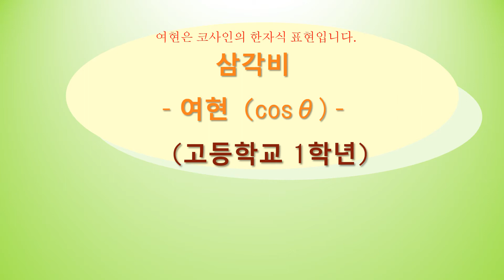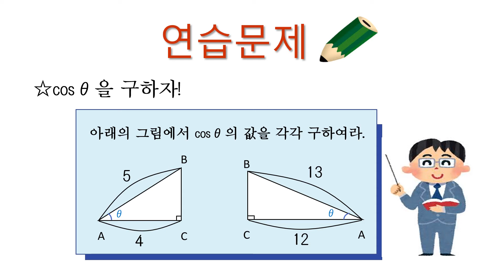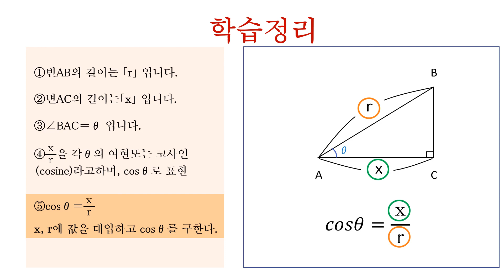高1＿三角比＿余弦（韓国語版）